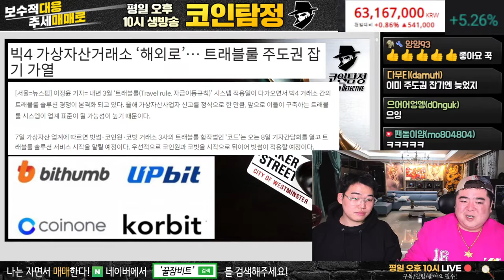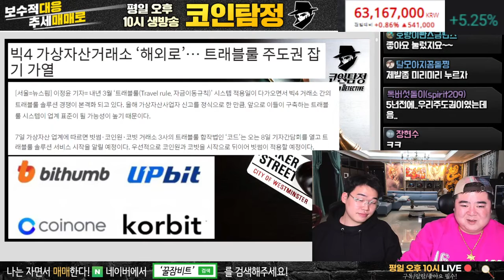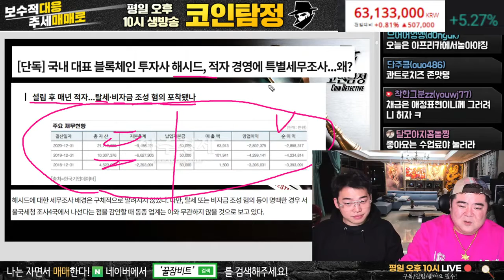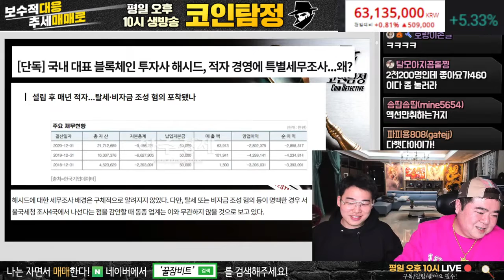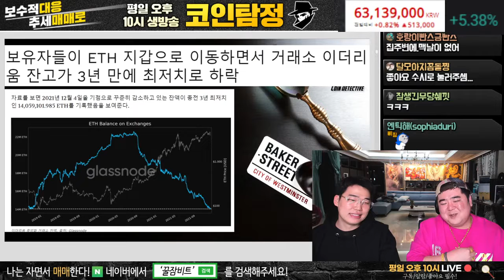해시드가 왜 특별 세무조사를 ?? 이유가 뭘까??